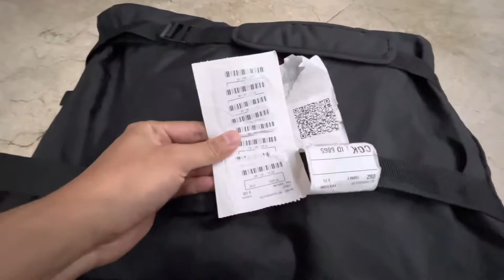BARANG TERTINGGAL DI BANDARA